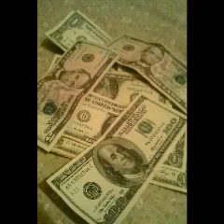Lucas Diaz jocotan chiquimula